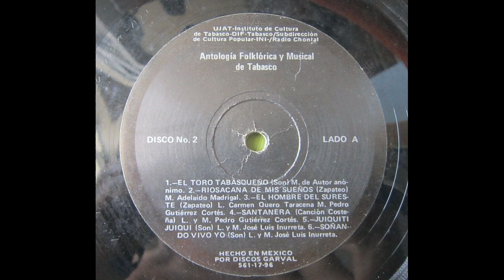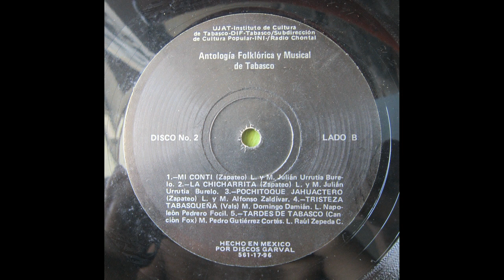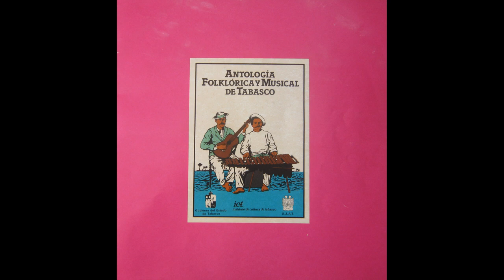ANTOLOGIA FOLKLORICA Y MUSICAL DE TABASCO - DISCO 2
Colección de cuatro discos patrocinada por el Gobierno del Estado de Tabasco (Instituto de Cultura de Tabasco y DIF: Subdirección de Cultura Popular)), la Universidad Juárez Autónoma de Tabasco y el Instituto Nacional Indigenista (Radio Chontal); publicada en 1986.